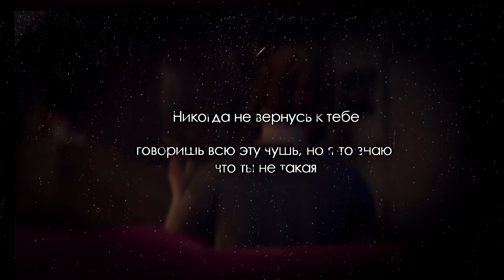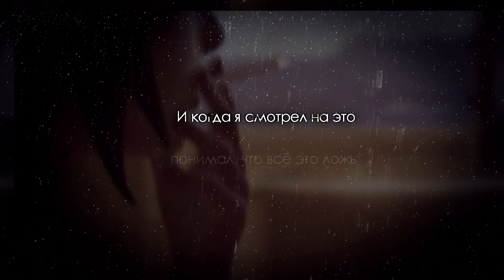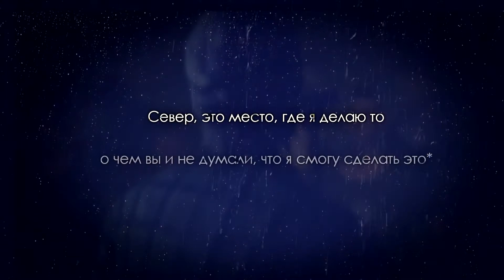Night Lovell — Light From The Car [rus sub | перевод | русские субтитры]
❗ВАЖНО❗ Так как Lil Sauge теперь в архиве – помоги мне в другом творчестве. Я буду очень признателен! YOUTUBE.COM/ANCITIF

Пояснение:

И когда я смотрел на это, понимал, что всё это ложь, всё это ложь, даа..*

(*У девчонки Ловелла было в планах написать песню. И когда Ловелл замечает это, он понимает, что она с ним только лишь из-за своей музыки, использует его)

Север, это место, где я делаю то, о чем вы и не думали, что я смогу сделать это*

(*Ловелл из Канады, Оттава. И тут имеется в виду, что на него не подавали надежды, что он сможет вступить в хип-хоп индустрию, однако он сделал это)